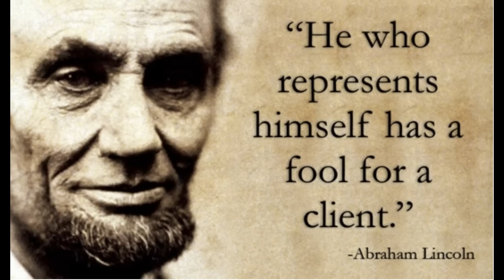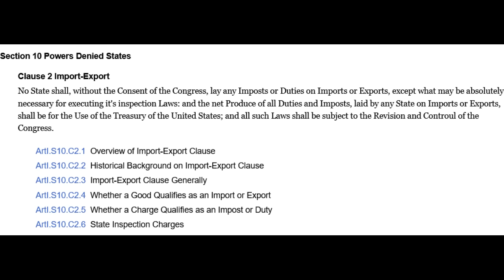Judge Simpson Proves His Jurisdiction to a Lame Brain Sovtard